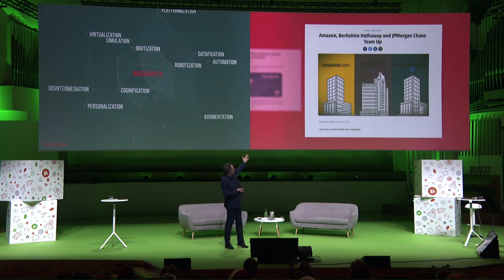Look OUTSIDE of your current domains for future growth Futurist Keynote Speaker Gerd Leonhard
This is a short excerpt from my keynote at Springsplash Helsinki 2019, for the full version.

Facebook will offer a global cryptocurrency, Amazon is teaming up with JP Morgan for healthcare-services, Apple will enter the remote diagnostics market... we must look OUTSIDE of our current domains for future growth.

The topic of my Helsinki keynote was: technology and humanity - the next 10 years. The future is no longer an extension of the present. The more we connect to technology the more we have to protect HUMANITY. Science fiction is becoming science fact, gradually then suddenly!

2) Most of my films, keynotes. presentations and slideshows can be downloaded